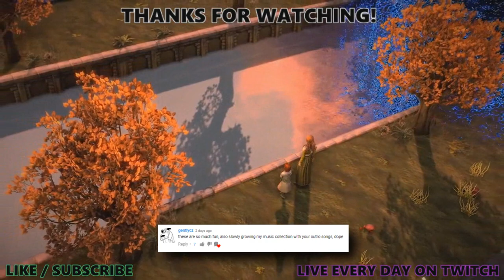[PoE] Stream Highlights #266 - Late Belt